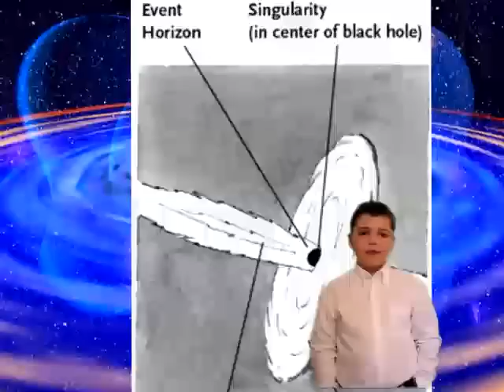Black Holes By Aaron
Aaron's third grade project on black holes.  I wonder if the Discovery channel needs any new hosts??